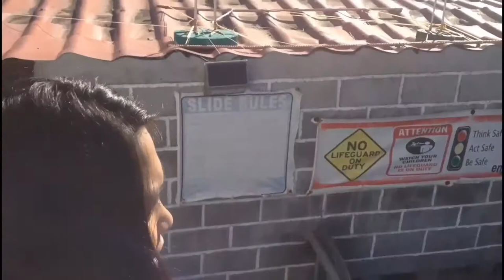SWIMMING SA QUINTANA RESORT!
FALLOW ME☺️